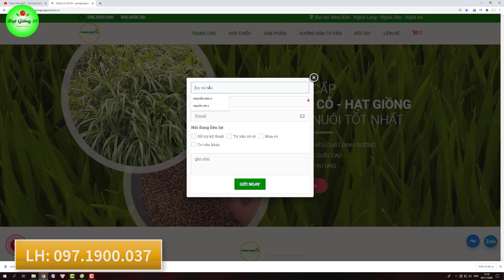Giống Cỏ Chăn Nuôi Cá Tốt Nhất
Giới thiệu đến khách hàng các loại giống cỏ chăn nuôi cá tốt nhất.
Các loại giống cỏ chăn nuôi cá phát triển nhanh, năng suất cao, nhiều chất dinh dưỡng phù hợp với mô hình chăn nuôi cá.
Để tìm hiểu các loại Giống Cỏ NUÔI CÁ. Mời quý khách truy cập vào web: